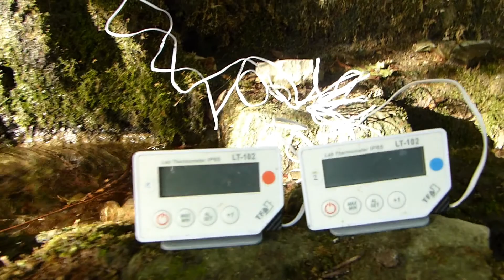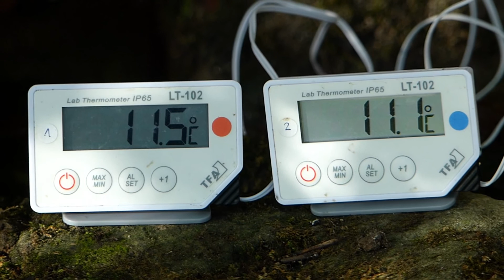Quellen am Goldberg • Mitte September 2018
Noch eine »Grundlage« geschaffen – mal schauen, was die kommenden Monate bringen.

Quellen am Goldberg in Hagen - Nordrhein-Westfalen - Deutschland • Mitte September 2018